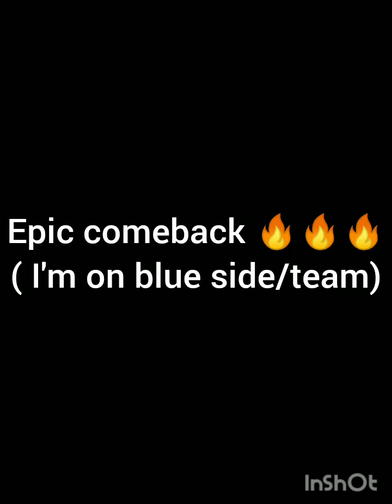Rocket League: Epic comeback 🔥🔥🔥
copyright Alan Walker